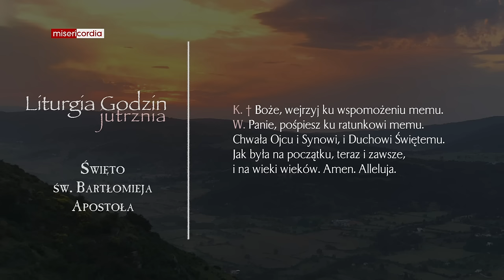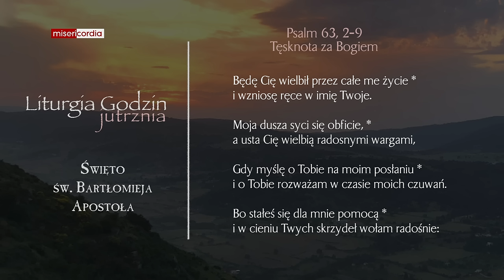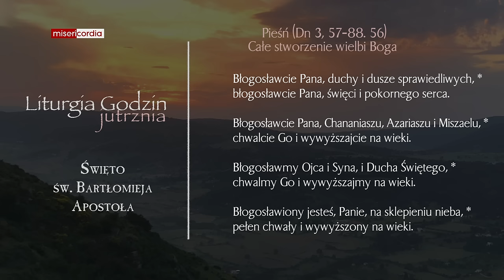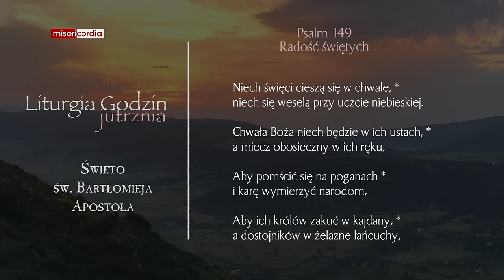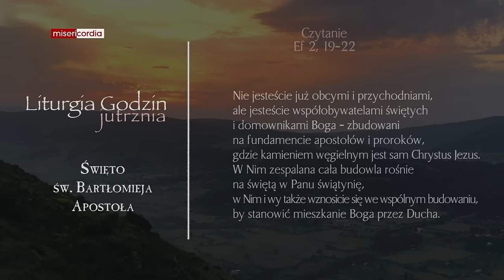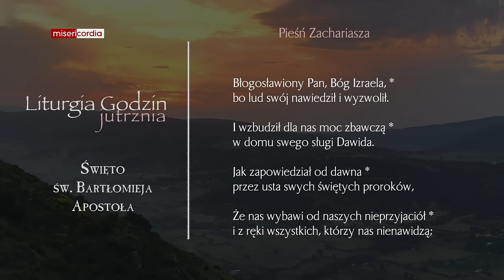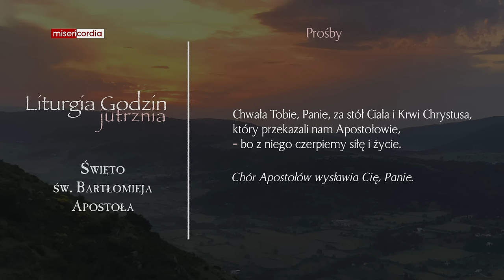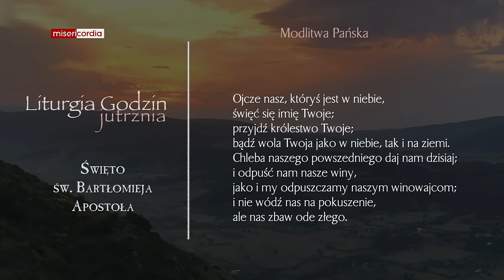Liturgia Godzin | Jutrznia | Święto św. Bartłomieja Apostoła